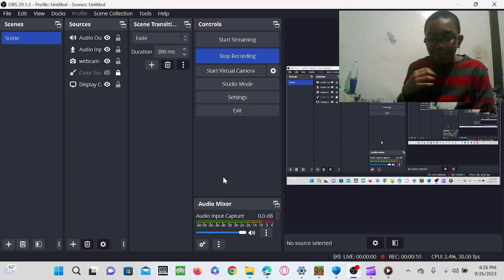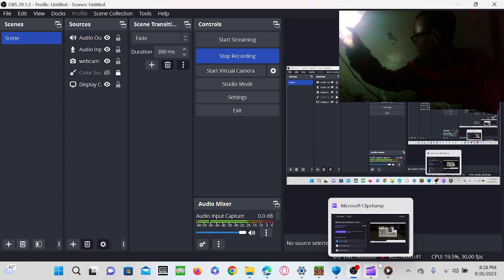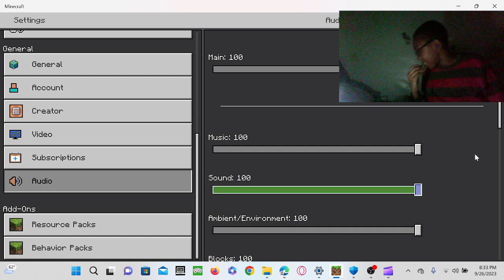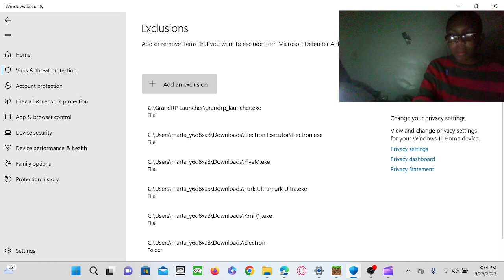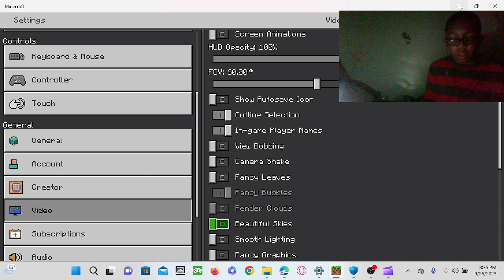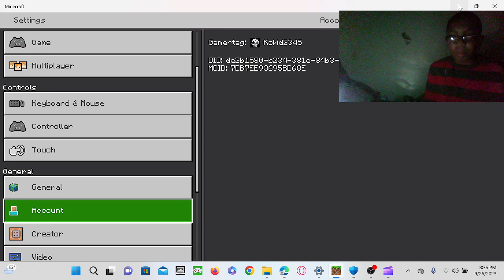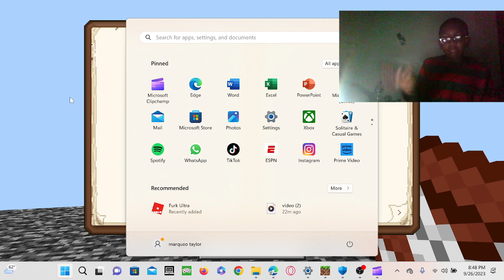Minecraft sever join up part 2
Thank you for your time and support. We hope you enjoyed watching the video! We would love to hear your thoughts and feedback. Your opinion matters to us and helps us improve our content. If you have a moment, please share your feedback with us. Thank you in advance for your time!